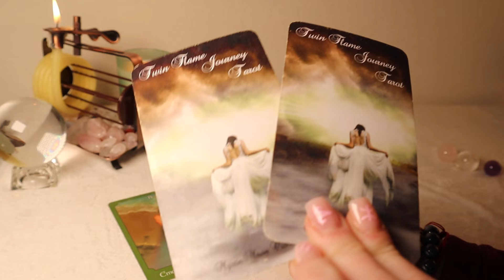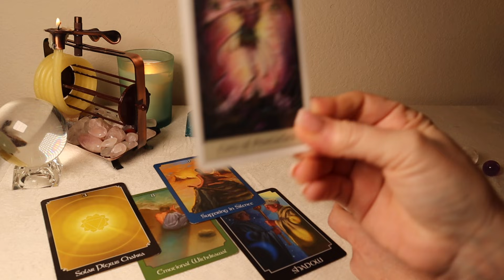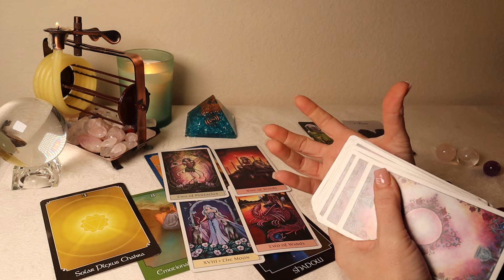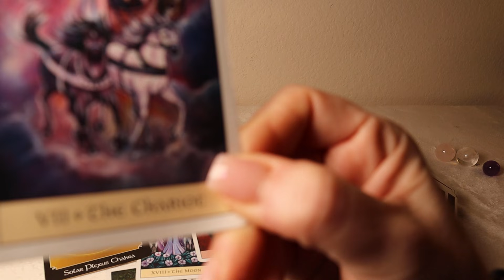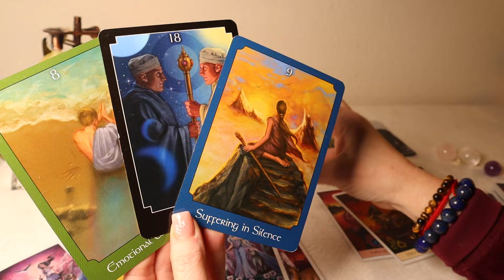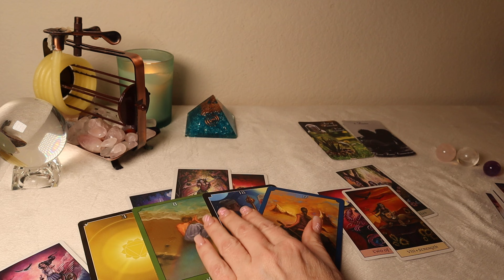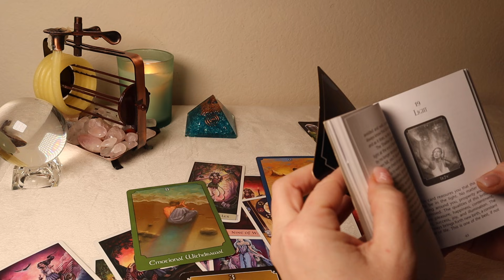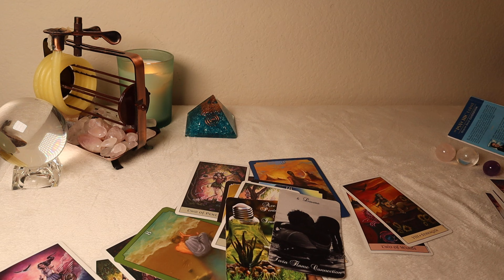PISCES♓️ "YOUR MESSAGE MEANT TO BE HEARD TODAY! ❤️️💰 I WOULD STOP & WATCH PISCES!💰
(HIGHLY recommended PISCES extended ANSWERS EVERYTHING)
TWIN FLAME EXT HIDDEN TRUTHS REVEALED (MUST SEE)